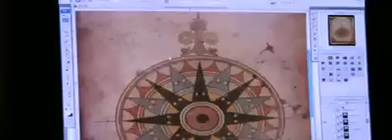Xstudios Inc. Interveiw About HHN 17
XStudios Inc. talks about how they created the event website for Halloween Horror Nights Carnival Of Carnage.